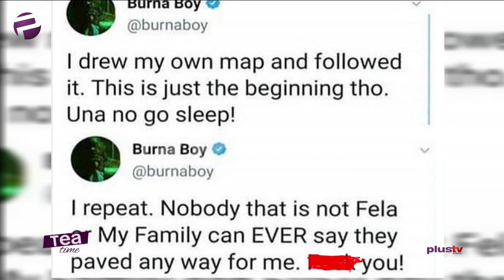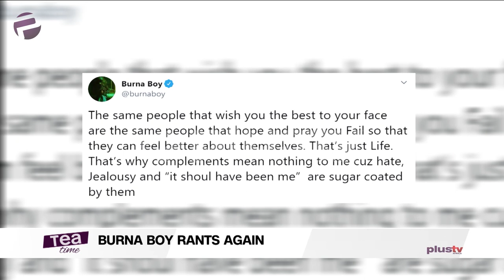Burna Boy Rants Again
‘I repeat, nobody that is not Fela or my family can ever say they paved any way for me’ – Burna Boy insists